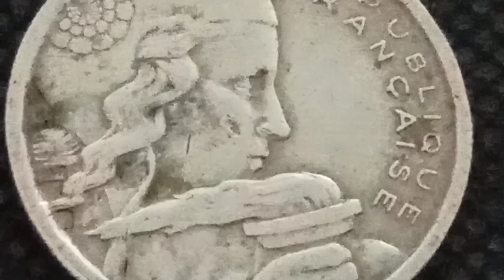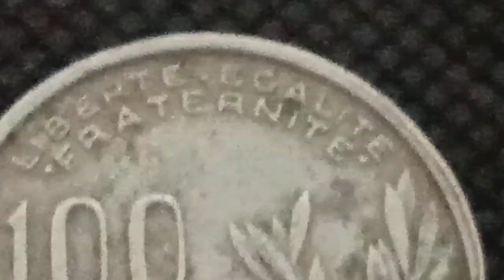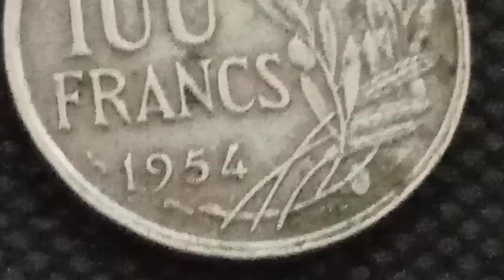👉💲4.500,00👈 IF YOU HAVE THIS COLLECTIBLE CURRENCY ERROR AND RARE 100 FRANCS FRANÇAIS OF 1954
Country: France 🇫🇷

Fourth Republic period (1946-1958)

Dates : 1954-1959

Value : 100 francs

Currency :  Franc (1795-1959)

Composition : Cupronickel (Copper 750‰ and Nickel 250‰)

Weight : 6g

Diameter : 24mm

Round shape

Currency Minting Orientation ↑↓

Demonetized : August 3, 1966